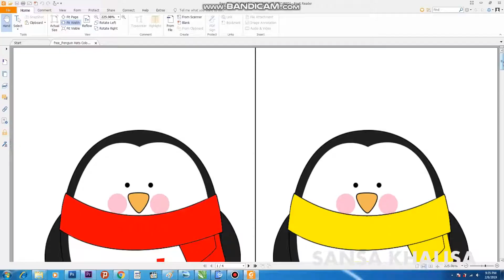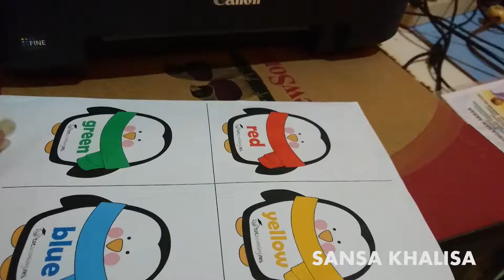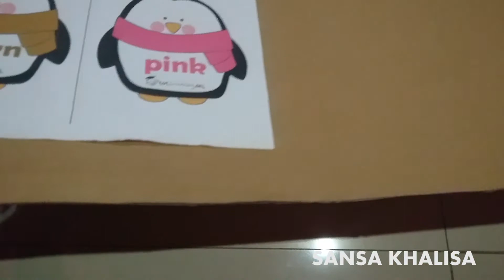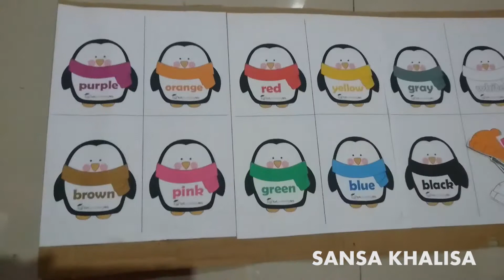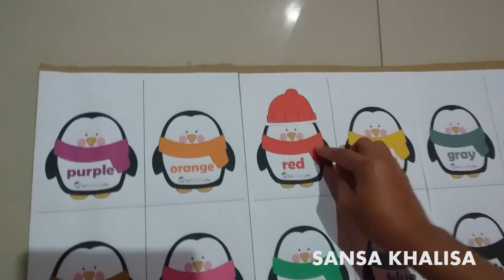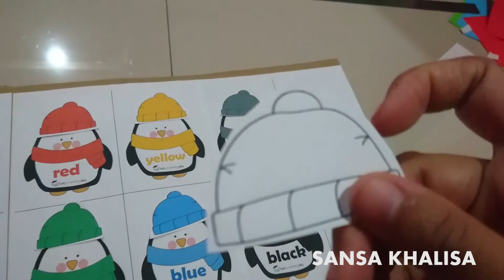Cara Membuat Permainan Edukatif Pinguin Mencocokkan Warna Topi Untuk Anak Usia 2 Tahun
Berikut ini papa sansa memberikan tutorial Cara Membuat Permainan Edukatif Mencocokkan Warna Topi Pinguin dengan syal Untuk Anak Usia 2 Tahun PENGUIN WINTER CLOTHES COLOR MATCHING

Kegiatan Penguin Color Matching GRATIS ini sangat bagus untuk belajar tentang warna dan membaca kata-kata berwarna. Setelah mencocokkan topi dengan warna yang benar, anak-anak dapat mencoba melakukannya dengan cara yang "salah" dengan mencampur warna untuk membuat pakaian yang berbeda.

Penguin dan pakaian datang dalam 11 warna: merah, kuning, biru, oranye, hijau, ungu, pink, hitam, putih, coklat, abu-abu.

Saya sarankan Anda laminasi semua halaman, lalu potong kartu dan topi penguin. Gunakan titik velcro transparan untuk memudahkan anak-anak menempelkan topi ke setiap penguin.

Video ibu untuk balita, anak prasekolah, dan TK, berbagi ide dan sumber daya untuk pendidikan awal. spesialisasi dalam kegiatan unik dan langsung yang dapat dicetak yang mendidik, menyenangkan, dan menginspirasi kreativitas dalam pikiran anak muda

permainan edukasi anak
permainan edukasi
game edukasi anak 2 tahun
game edukasi pc
game edukasi anak
game edukasi anak 3 tahun
edukasi untuk anak